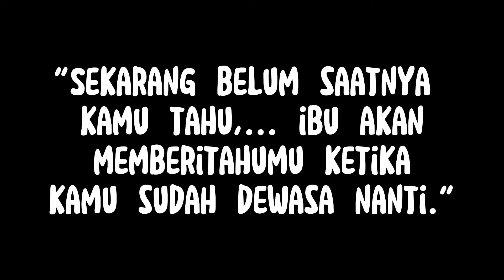ASAL MUASAL KELINCI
CERITA LUCU NGAKAK PENDEK RECEH